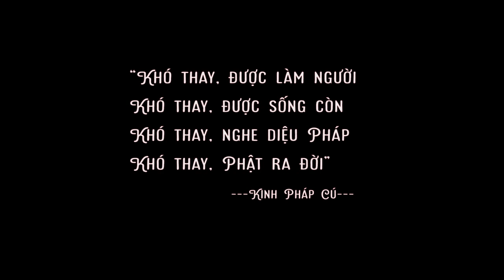Thương yêu như thế nào mới không làm khổ người mình thương ? - Thiền biển_Phần 5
Chúng con mời quý đại chúng cùng lắng nghe những chia sẻ của Thầy về thương yêu không ích kỷ khóa tu Thiền "Về với biển" tại Tịnh Xá Ngọc Hương